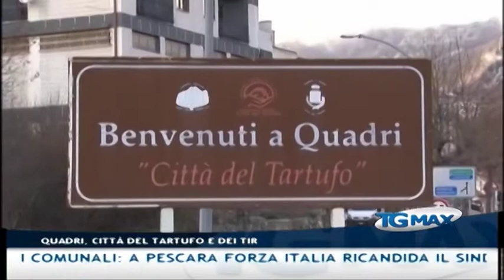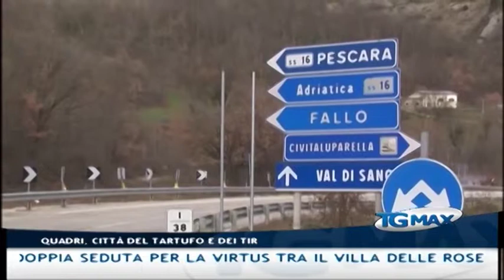Tgmax 28 gennaio 2014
Lanciano, Tgmax 28 gennaio 2014. Conduce Leda D'Alonzo.
- Rimborsopoli: cresce l'attesa per gli interrogatori di garanzia in programma il 4 e il 12 febbraio a Pescara per assessori e consiglieri regionali. "Pronto a chiarire la mia posizione davanti ai magistrati" dichiara l'assessore all'Agricoltura Mauro Febbo (Pdl-Fi), il consigliere Caramanico (Sel) aggiunge "Speriamo che la magistratura faccia presto"
- Viabilità: ancora un rinvio per l'apertura al traffico della variante 652 Fondovalle Sangro al centro abitato di Quadri, una frana interessa l'imbocco della galleria. le comunità locali si interrogano sul ritardo dei lavori
- Elezioni comunali: a Pescara Forza Italia ricandida il sindaco uscente, "Mascia è il nostro candidato" dichiarato il neo coordinatore regionale del partito Nazario Pagano
- Lanciano: tagli al welfare, sit-in in municipio di 20 operatori dell'Ente d'ambito sociale 22
- Vasto: falso allarme bomba alla Banca dell'Adriatico in corso Europa
- Lanciano: scippa una donna, arrestato giovane
- Pescara: è stato arrestato uno dei due malviventi che hanno tentato di rapinare due rappresentanti di gioielli di Vicenza, all'uscita dalla gioielleria 'Gemmy' di via Cesare Battisti
- Serie B: doppia seduta per la Virtus tra il Villa delle Rose e il sintetico di Sambuceto. Calciomercato: il centrocampista Luca Verna è stato ceduto in prestito al Chieti di De Patre
- Serie B: il Pescara stringe per il terzino Simone Salviato del Novara, il giocatore arriva in prestito con diritto di riscatto. Adesso manca un tassello a centrocampo